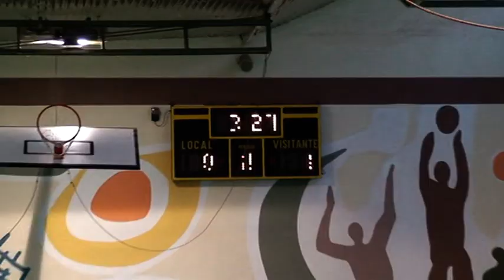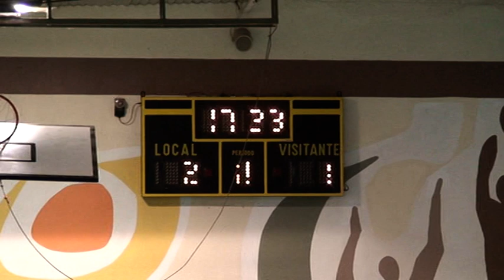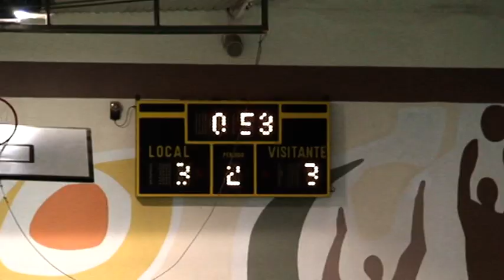Alcorisa FS Mosqueruela 25 feb 12